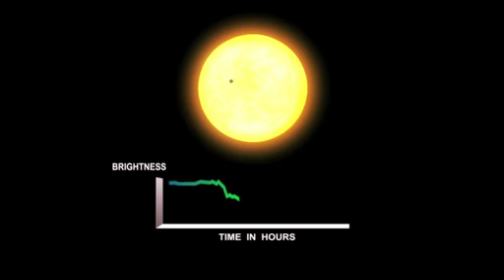Discovery of Kepler-16b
NASA's Kepler mission has turned fiction into fact. A world with a double sunset that was first imagined in "Star Wars" over 30 years ago in a galaxy far, far away has become scientific reality.

Credit: NASA / Ames Research Center